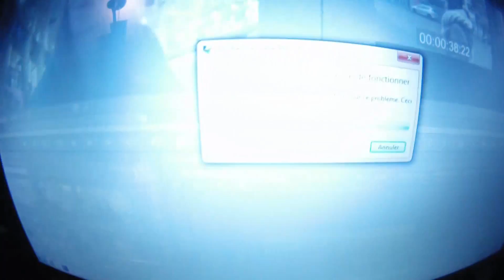2ansEnabla - Entretien, Neige, et Capiiiii !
Je vous retrouve aujourd’hui pour la suite de cette semaine de vlogs 2ansEnabla. Aujourd’hui, une journée enneigée, avec des copains fous, de l’amour, du rire, et une soirée comme on les aime !

▷ Encore plus d’amour ? ♥
• Snapchat : ena_bla (uniquement pour les histoires)
• Skype : (à venir)

▷ Vos questions les plus fréquentes :

• Je filme avec le Nikon D5100 et/ou l’iPhone 4 et/ou la Rollei 5s summer edition.
• Je monte avec Adobe Première Pro C.S.5.
• Je suis partenaire Stylehaul.
• Vous pouvez retrouver mes vidéos tous les mardis et vendredi à 16h.
• Je suis une française vivant en Allemagne.

Merci infiniment,
ℒℴѵℯ.